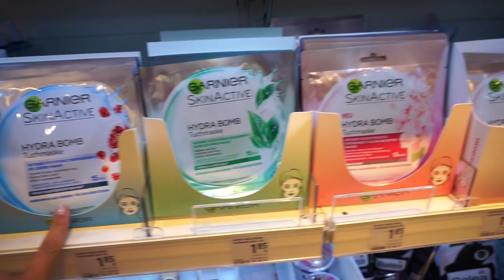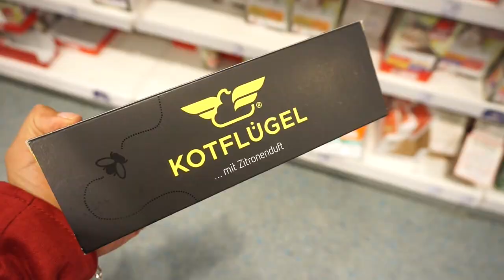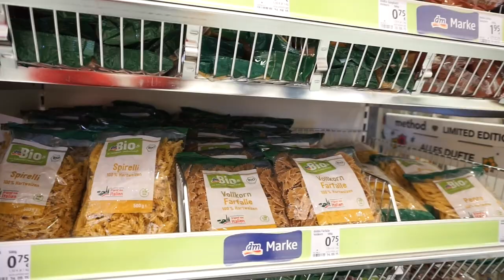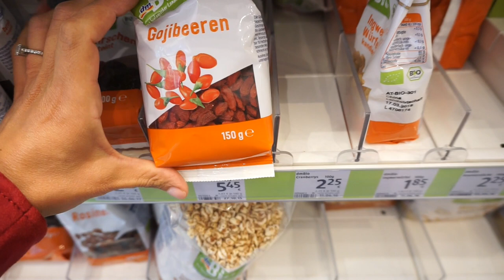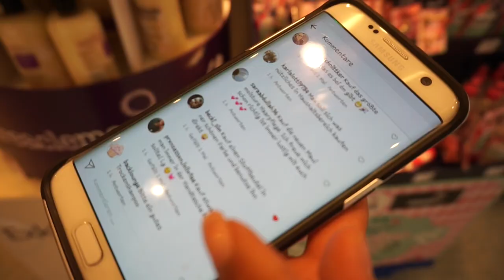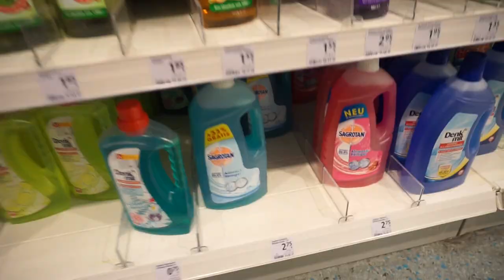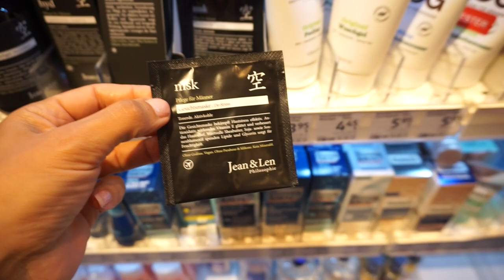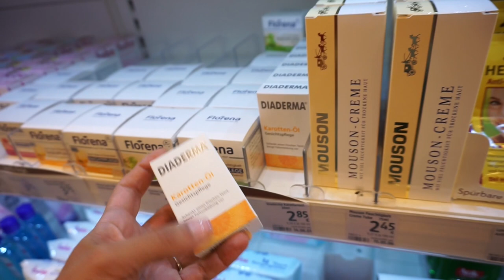LIVE DM HAUL XXL DEN IHR BESTIMMT! 🦄 💄🛒 DROGERIE HAUL mit MAX I Rosella Mia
Rosellamia_mulex
20% Ersparnis

15% auf jeden Einkauf bei danielwellington.com!

💥Teilnahmebedingungen für die Verlosung:
4. Kommentiert unter diesem Video, welches Produkt ihr am Interessantesten fandet und warum.
5. Die Verlosung endet am 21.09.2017 um 23:59 Uhr.
Die Bekanntgabe der Gewinnerinnen erfolgt bis zum 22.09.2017 hier und schreibe sie in den Kommentaren an.
( ich werde 3 Pakete verlosen )
Gewonnen hat:
Lucia
Megan
tuttiliz
Lea Sophie

Bitte meldet euch bei mir damit ich euch das Paket zuschicken kann.
An alle anderen:
Bitte seid nicht traurig, ich habe im 'Dm Neuheiten Video 'auch eine Verlosung 'versteckt'.
Ausserdem kommen in den nächsten Tagen wieder tolle Verlosungen.
Drück euch
Heidi

Alexa:
Meine Sonnenbrille: ( im Angebot )

🎥 EQUIPMENT:
'Canon 700d

überlassen.
eure Heidi :)